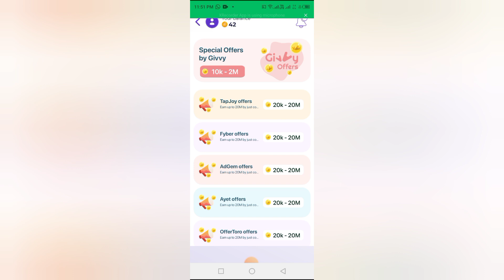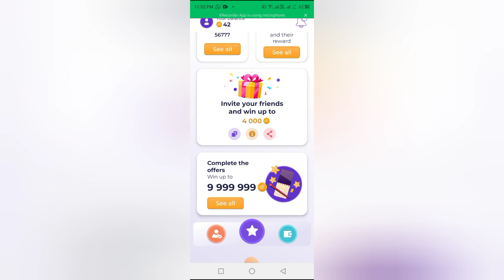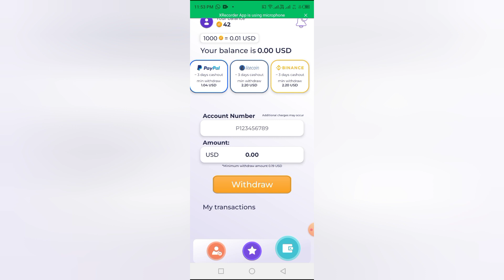givvy number app Live payment proof | make money online without investment in Pakistan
Youtube ID         technoz sufian

|| DETAIL ||
technoz sufian